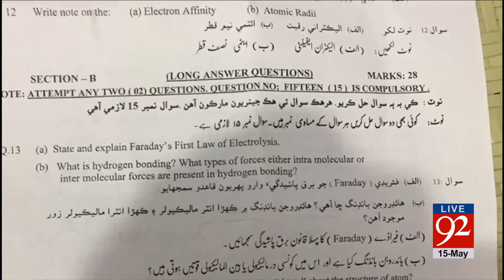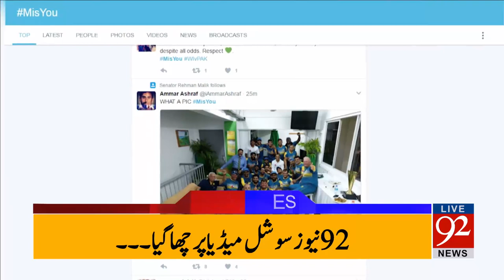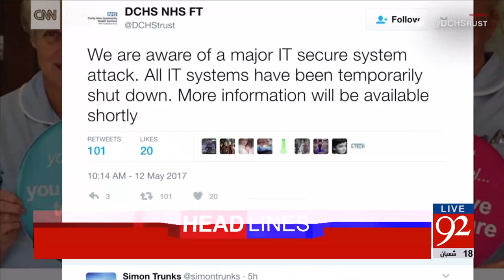92 News Headlines 3:00 PM - 15 -05-2017 - 92NewsHDPlus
Watch